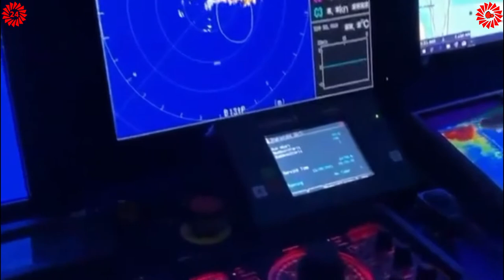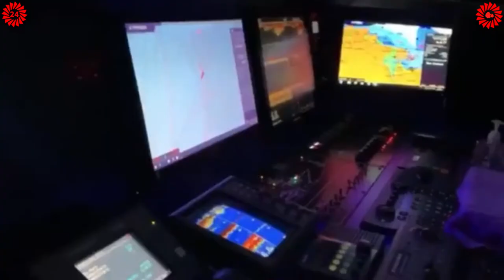ASÍ SE PESCA EL BOCARTE (ANCHOA) GUILLERMO BLANCO DE PESCA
El Consejero responsable de pesca en el Gobierno de Cantabria se embarca una noche para vivir de cerca y mostrarnos como se pesca el bocarte o anchoa en alta mar